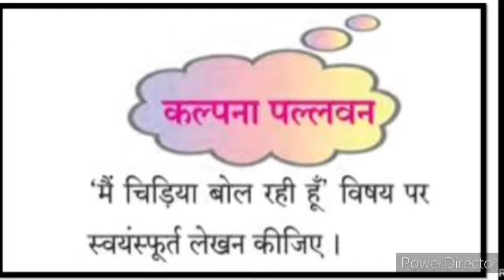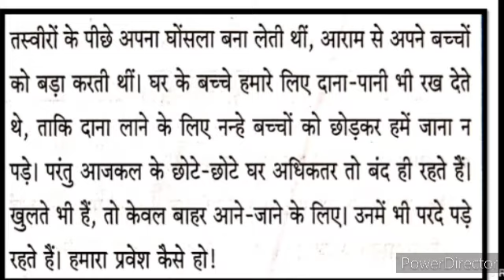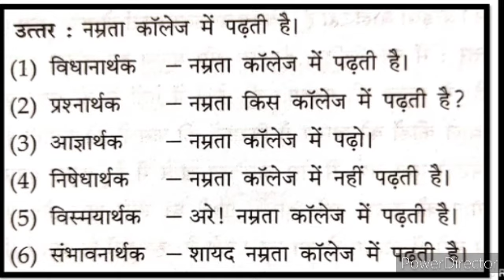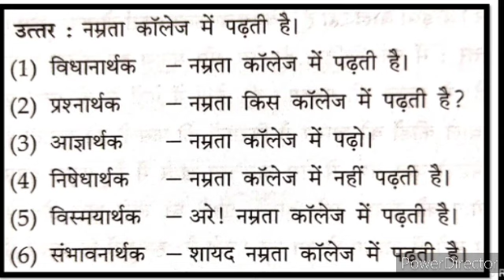9th HindI Question Answer ५ उम्मीद प्रशन उत्तर स्वाध्याय Hindi Lokwani State Board Maharashtra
9th Hindi Lokwani Question Answer5 ummeed New Syllabus State Board Maharashtra URDU

hreekay video gives you complete information and explanation about the Poem Activities question answer chapter. Urdu Medium Channel by sir Abdul Sattar Khan provide quality education for students of urdu medium school xth class ixth class viiith class urdu Medium school . 12th URDU Medium URDU New Syllabus Ch ۔ Xiith class urdu Medium Urdu New Syllabus Ch 5